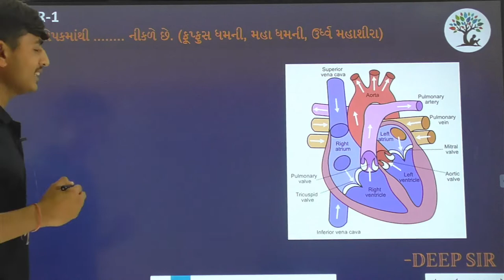Paper 1 | Que 9 | Science | Alpha Vidhya Sankul | in Gujarati by Deep Sir